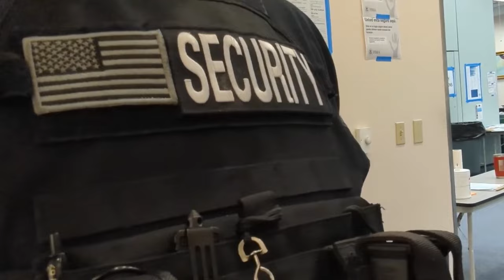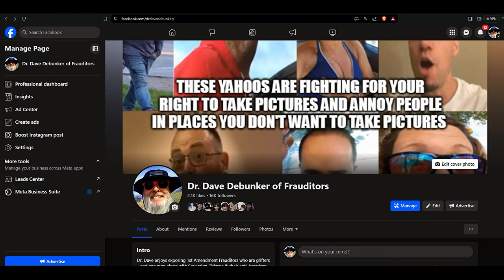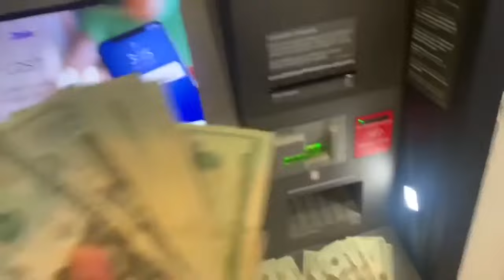Frauditor Trespassed & Arrested at FEMA Office in Florida!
I'm so happy these morons are fighting for my American freedoms, hahaha...ennnnnnjoy!